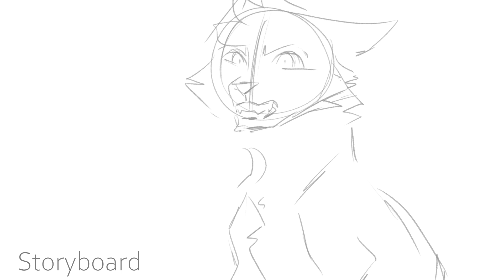INTERLUDE IV || REMAKE || MAP PART 3 FOR DONNEGAIL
alright this remake took a lot of time to complete but here it is !

Yes i know i haven't posted anything fo a while but i have a lot of homework for school and i'm kinda late for them already..

Progams i use:

Photoshop 2021
Vegas pro17